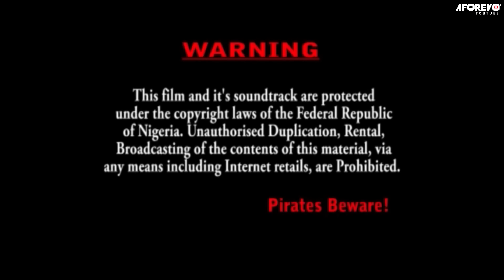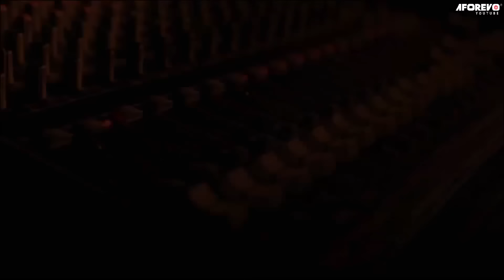Eternal Enemy 1 - Zubby Michael Epic Movie | Nigerian Movie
In this Nigerian movie, ""The Monstrous Python" He was satisfied with the love he once shared with a maiden when he was alive in the human world. He returns in a spirit form to find the love he cherished most

Starring : Zubby Michael, Vitalis Ndubuisi, Dammy Eke